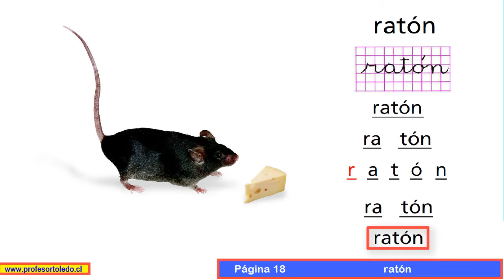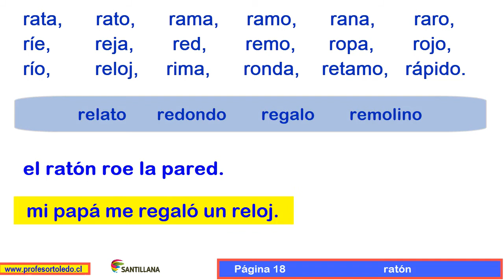Método Matte Página 18 ratón. 01 Noviembre de 2017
Estimado visitante:
Si le ha gustado el contenido de mi canal, mucho agradeceré una donación.

Aquí se puedes descargar el Libro del Método Matte

Encuesta VideoLibros.
Los invito a contestar 4 preguntas y un comentario..